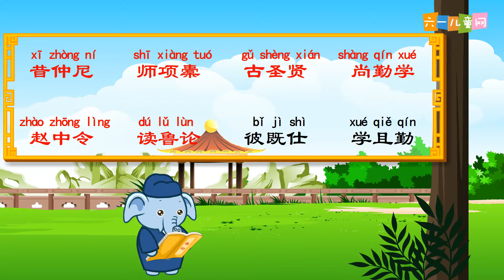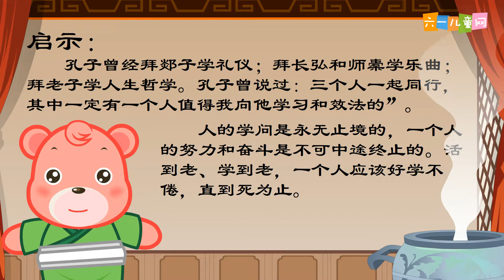文竹三字经50